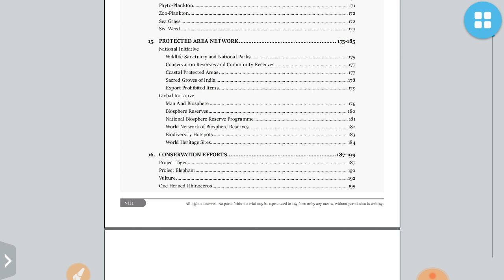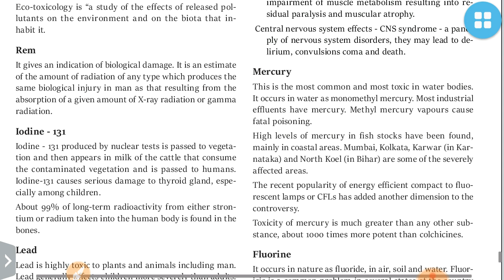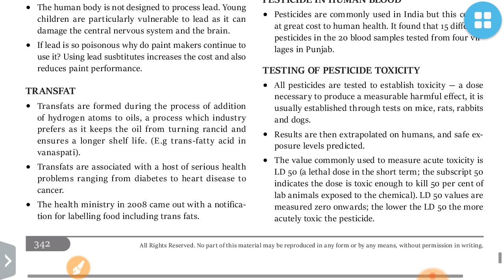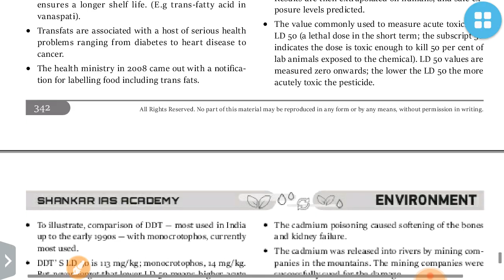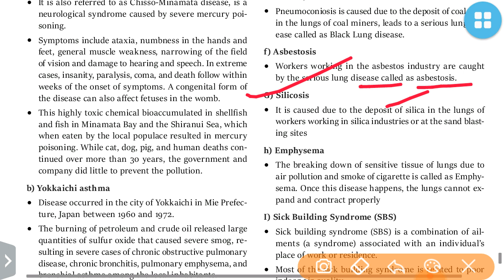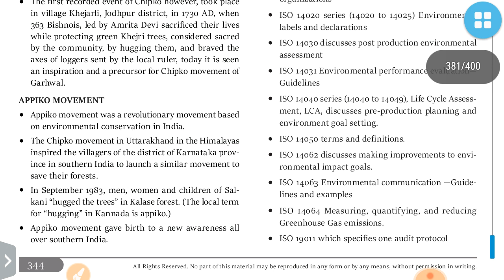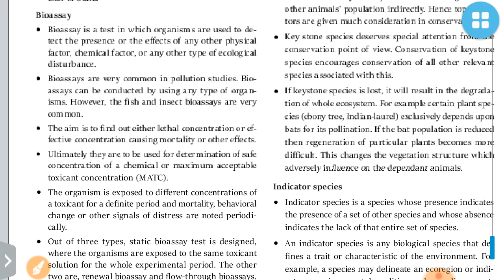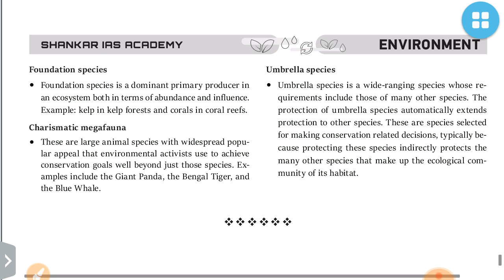L-38:ENVIRONMENTAL ISSUES & IMPACT ON HEALTH-ENVIRONMENT by Shankar Ias:UPSC/STATE_PSC